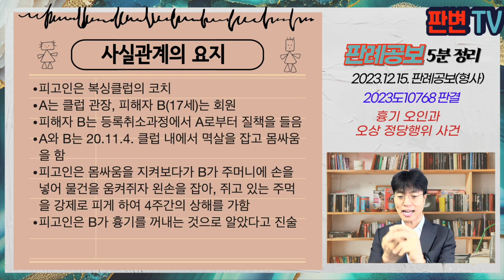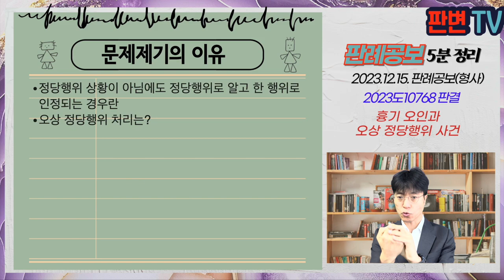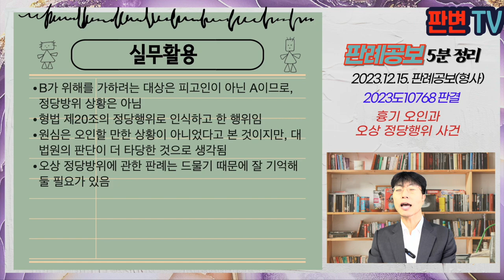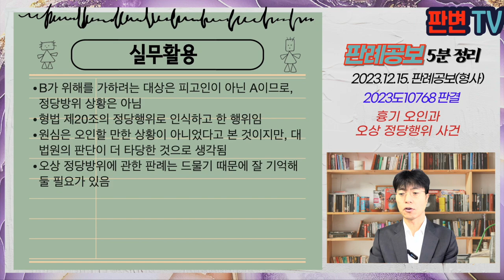흉기 오인과 오상 정당행위사건 [23.12.15.자 판례공보(형사)]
흉기 오인과 오상 정당행위 사건
별 4개

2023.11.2. 선고 2023도10768 판결
상해

파기환송

피고인은 복싱클럽의 코치
A는 클럽 관장, 피해자 B(17세)는 회원
피해자 B는 등록취소과정에서 A로부터 질책을 들음
A와 B는 20.11.4. 클럽 내에서 멱살을 잡고 몸싸움을 함
피고인은 몸싸움을 지켜보다가 B가 주머니에 손을 넣어 물건을 움켜쥐자 왼손을 잡아, 쥐고 있는 주먹을 강제로 피게 하여 4주간의 상해를 가함
피고인은 B가 흉기를 꺼내는 것으로 알았다고 진술

정당행위 상황이 아님에도 정당행위로 알고 한 행위로 인정되는 경우란
오상 정당행위 처리는?

A와 B의 나이, 지위 차이가 있으나, 외형상 신체상 차이는 큰 차이 없음
B도 상당한 정도의 물리력을 행사할 수 있는 능력이 있었고, 급박한 상황이었음
B가 질책을 들은 후 1시간 지나 다시 찾아와 항의하며 몸싸움을 한 것이어서 계획적, 의도적으로 볼 수 있음
B가 물건을 꺼내는 것을 피해자가 상대방의 생명 신체에 위해를 가하려는 것으로 충분히 오인할 만한 객관적인 정황이 있었던 것으로 보임
피고인은 휴대용 녹음기를 호신용 작은 칼로 착각하였음
사회상규에 의한 정당행위로 피고인이 주관적으로 인식한 것으로 보임

실무활용
B가 위해를 가하려는 대상은 피고인이 아닌 A이므로, 정당방위 상황은 아님
형법 제20조의 정당행위로 인식하고 한 행위임
원심은 오인할 만한 상황이 아니었다고 본 것이지만, 대법원의 판단이 더 타당한 것으로 생각됨
오상 정당방위에 관한 판례는 드물기 때문에 잘 기억해 둘 필요가 있음